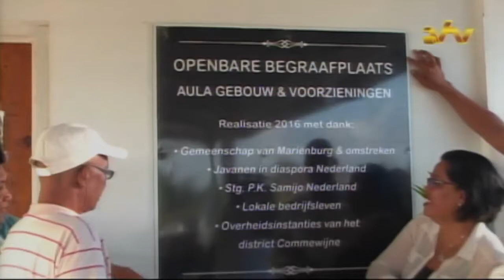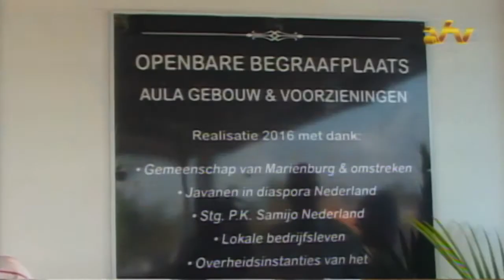10 10 2016 Overdracht begraafplaats Mariënburg